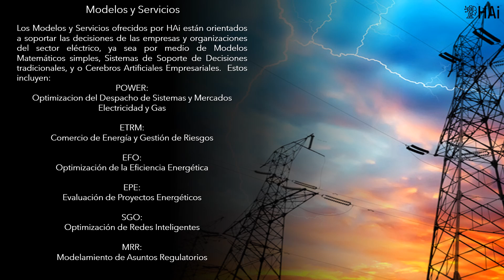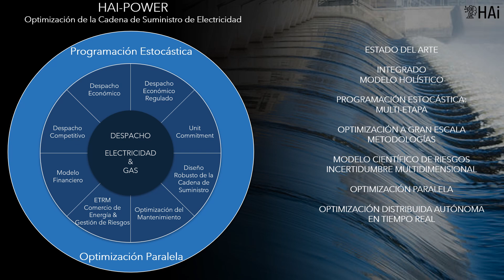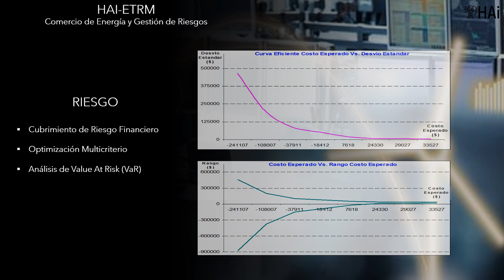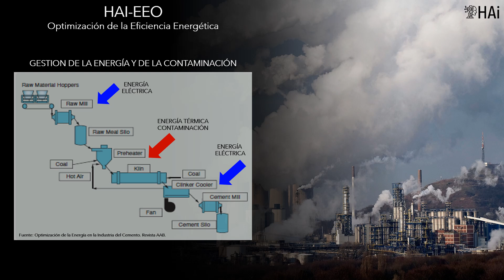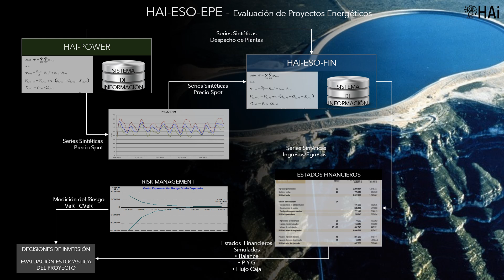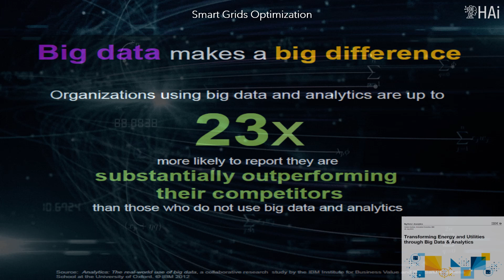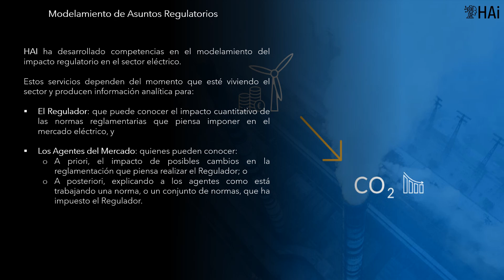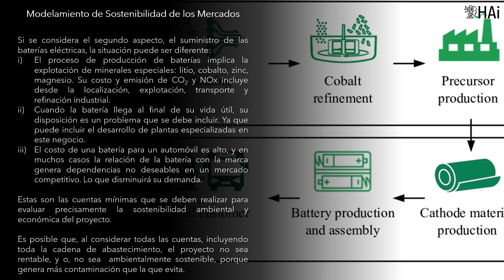HAI-POWER - Servicios Profesionales de Consultoria.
Professionals Consulting Services. Spanish